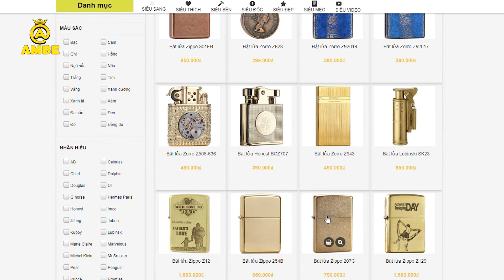Bật lửa hãng nào tốt nhất | Những hãng bật lửa tốt nhất | Ambe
Nội dung video: Bật lửa hãng nào tốt nhất | Những hãng bật lửa tốt nhất | Ambe